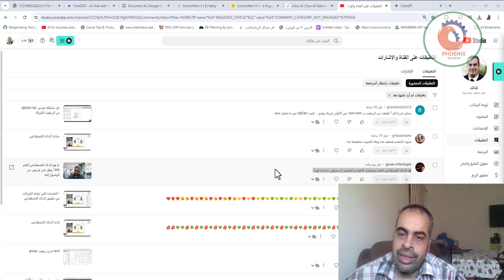هل الذكاء الإصطناعي العام سيستبدل الاطباء و الجراحين ام سيكون مساعدا لهم؟